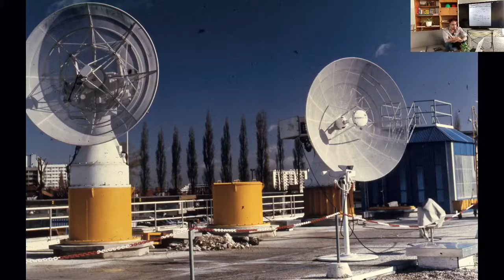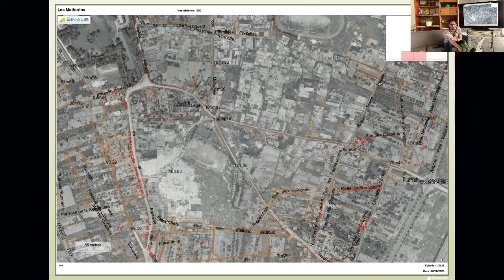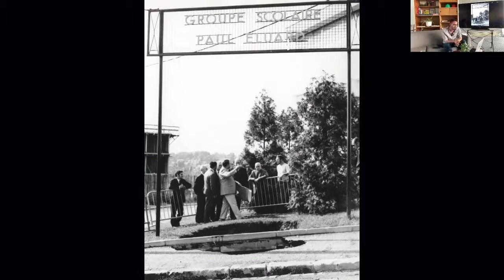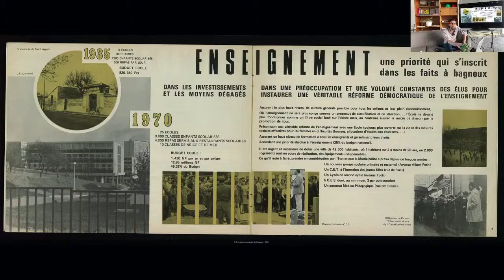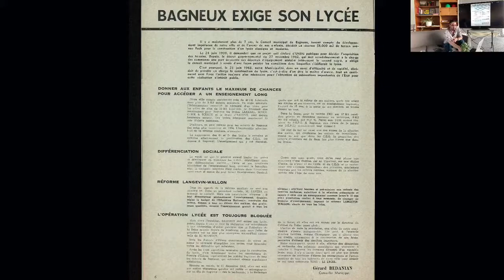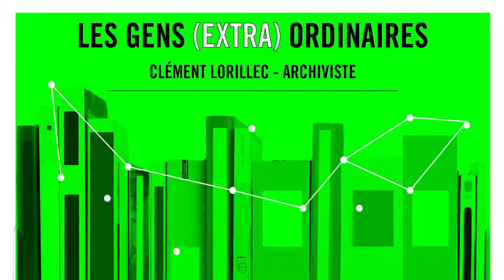Les G(E)O #3 - Clément Lorillec, Archiviste communal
La troisième rencontre des 𝐆𝐄𝐍𝐒 (EXTRA) 𝐎𝐑𝐃𝐈𝐍𝐀𝐈𝐑𝐄𝐒 s'est tenue jeudi 29 avril à 18h00 en live sur notre compte Facebook.
Nous avons accueilli  𝐂𝐋𝐄𝐌𝐄𝐍𝐓 𝐋𝐎𝐑𝐈𝐋𝐋𝐄𝐂, archiviste communal pour la ville de Bagneux.

𝑇𝑜𝑢𝑡 𝑢𝑛 𝑐ℎ𝑎𝑐𝑢𝑛 𝑎̀ 𝑞𝑢𝑒𝑙𝑞𝑢𝑒 𝑐ℎ𝑜𝑠𝑒 𝑎̀ 𝑛𝑜𝑢𝑠 𝑎𝑝𝑝𝑟𝑒𝑛𝑑𝑟𝑒 !
A chaque 𝐆(𝐄)𝐎, une personne à priori ordinaire viendra raconter son parcours, son expérience professionnelle ou sa passion. C'est un espace d'expression qui permet de révéler le caractère unique du travail de chacun. Un espace ou l'on apprend également, un
espace de partage des savoirs et savoir-faire...

Les séances des 𝐆𝐄𝐍𝐒 (EXTRA) 𝐎𝐑𝐃𝐈𝐍𝐀𝐈𝐑𝐄𝐒 sont en temps normal organisées en "présentiel" et souvent accompagnées d'ateliers d'initiation et presque systématiquement terminées par un pot, véritable moment convivial.

𝐂𝐞𝐬 𝐯𝐢𝐝𝐞𝐨𝐬 𝐬𝐨𝐧𝐭 𝐫𝐞́𝐚𝐥𝐢𝐬𝐞́𝐞𝐬 𝐝𝐚𝐧𝐬 𝐥𝐞 𝐜𝐚𝐝𝐫𝐞 𝐝'𝐮𝐧𝐞 𝐞𝐱𝐩𝐞́𝐫𝐢𝐦𝐞𝐧𝐭𝐚𝐭𝐢𝐨𝐧, 𝐥𝐞 𝐜𝐚𝐦𝐞𝐫𝐚𝐦𝐚𝐧 𝐨𝐮 𝐫𝐞́𝐠𝐢𝐬𝐬𝐞𝐮𝐫 𝐬𝐞 𝐟𝐨𝐫𝐦𝐞 𝐚̀ 𝐥𝐚 𝐯𝐢𝐝𝐞𝐨 𝐞𝐧 𝐟𝐚𝐢𝐬𝐚𝐧𝐭. 𝐂'𝐞𝐬𝐭 𝐩𝐨𝐮𝐫𝐪𝐮𝐨𝐢 𝐯𝐨𝐮𝐬 𝐫𝐞𝐦𝐚𝐫𝐪𝐮𝐞𝐳 𝐝𝐞𝐬 𝐝𝐞́𝐟𝐚𝐮𝐭𝐬 𝐪𝐮𝐢 𝐬𝐨𝐧𝐭 𝐢𝐧𝐡𝐞́𝐫𝐞𝐧𝐭𝐬 𝐚̀ 𝐥'𝐚𝐩𝐩𝐫𝐞𝐧𝐭𝐢𝐬𝐬𝐚𝐠𝐞. 𝐂'𝐞𝐬𝐭 𝐞𝐧 𝐟𝐨𝐫𝐠𝐞𝐚𝐧𝐭 𝐪𝐮𝐞 𝐥'𝐨𝐧 𝐝𝐞𝐯𝐢𝐞𝐧𝐭 𝐟𝐨𝐫𝐠𝐞𝐫𝐨𝐧 !

Un événement organisé avec : Ville de Bagneux, La Preuve par 7, Le Plus Petit Cirque du Monde